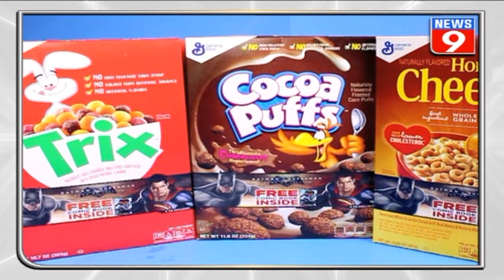A new way to close cereal boxes!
A key to keeping your favourite cereals fresh is to close the box properly. Till today there has been no fool-proof way to close a cereal box. Watch this video to know how to close a cereal box properly, which is going viral on social media.